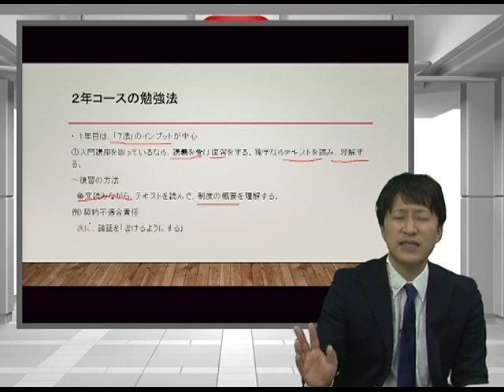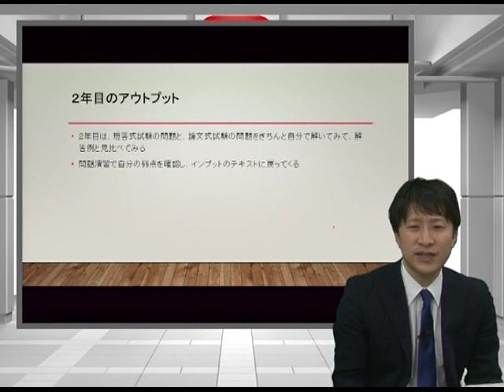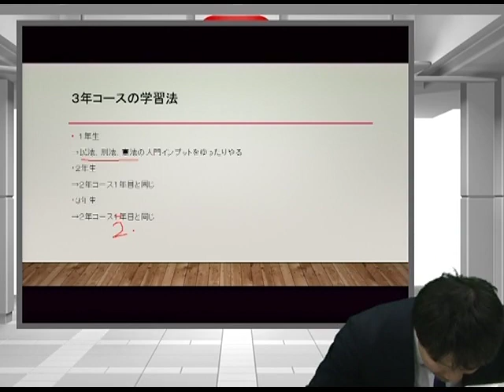大学１年生からの予備試験学習法～総論編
予備試験の学習を始めよう！

武山講師のイベントに参加しよう！
最大6000円分のクオカードプレゼント！